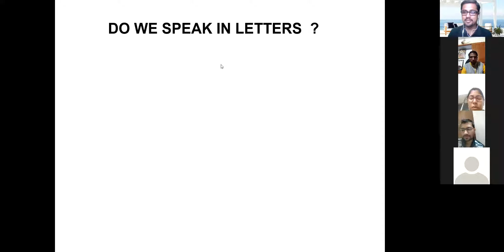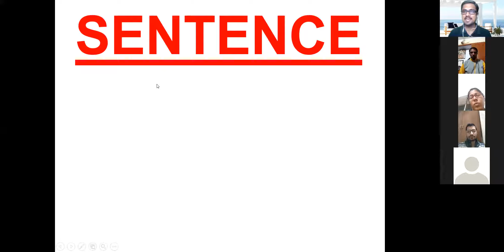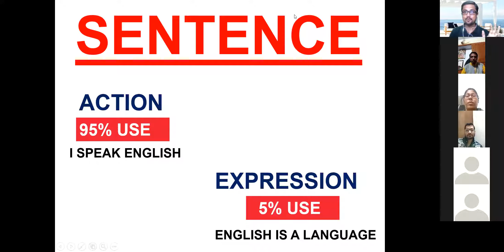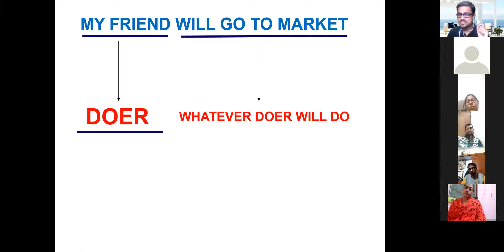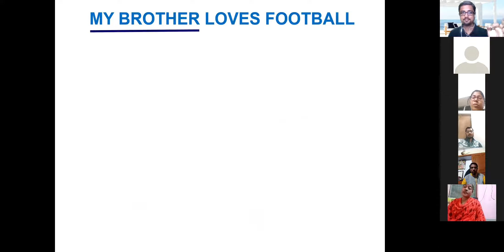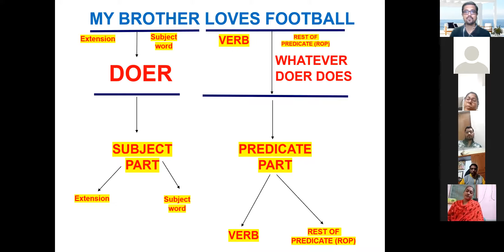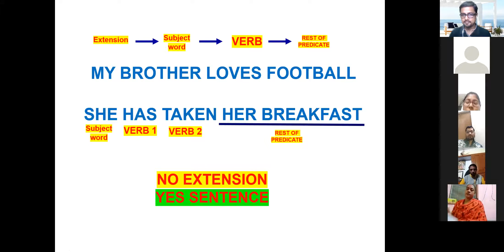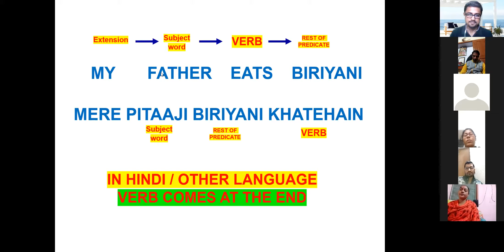WHAT IS SENTENCE AND DIFFERENT PARTS OF SENTENCE - Explained by Subhash Kartik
To know more about English Communication or want to learn directly from Subhash Kartik, Click the below link and join Subhash Kartik's Urgent Enquiry WhatsApp Group to write your concern;

OR WHATSAPP DIRECTLY TO ME AT 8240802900

 1.

 2.